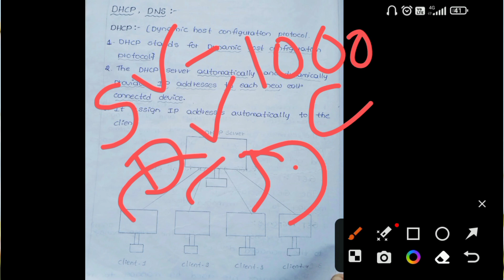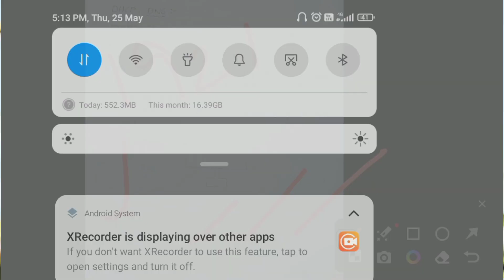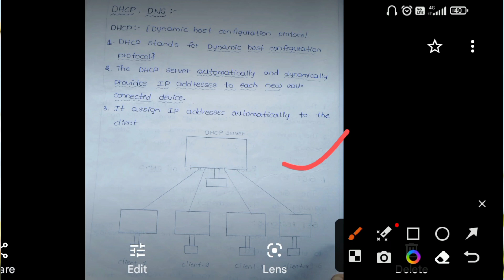What is DHCP in Telugu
What is DHCP in Telugu| What is DHCP